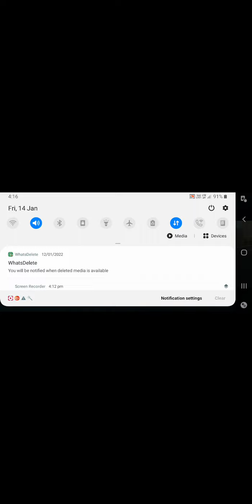HOW TO ELEMENATE OTHER RACERS TO WIN BUDDHA'S TEACHING